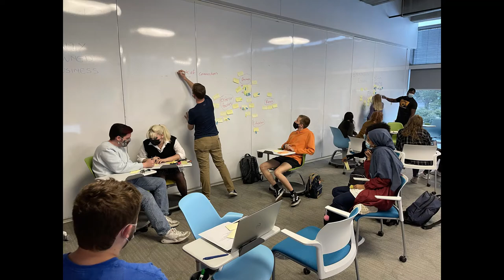University of Missouri – Kansas City Spirit Video